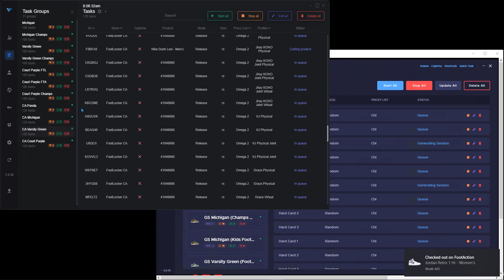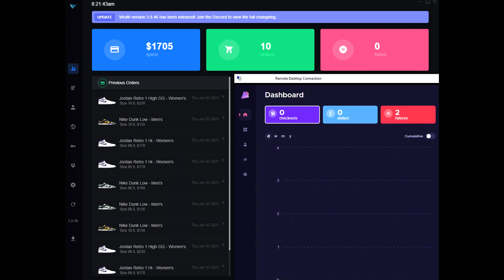Michigan, Varsity Green and J1 Court Purp. | Live Cop w/ Wrath and Prism AIO